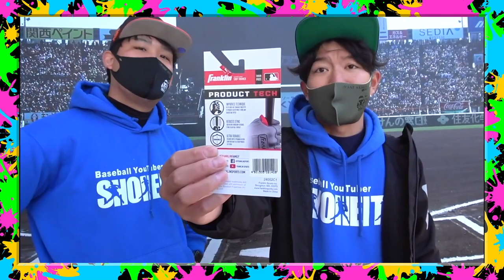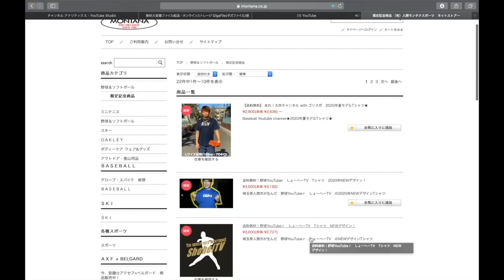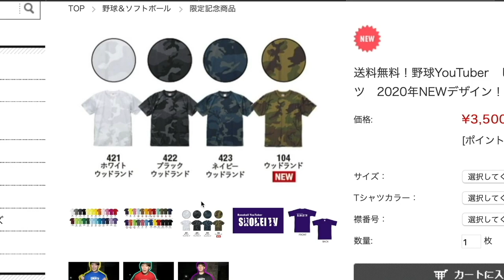【グローブ紹介】話題の人気YouTuberメーカー！！そしてプロモデルも！！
☆場所:埼玉県狭山市　上奥富運動公園B面
☆参加費：1800円
☆定員人数:30人(先着順)

9:00〜アップ開始
1試合目11:00〜13:15
2試合目14:00〜16:15

１名様にプレゼント！

現在:1700人